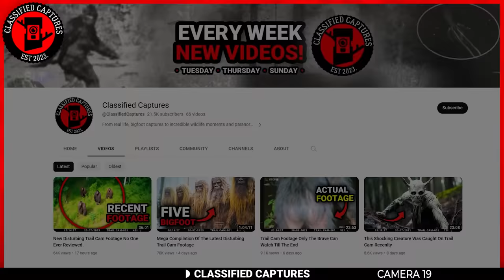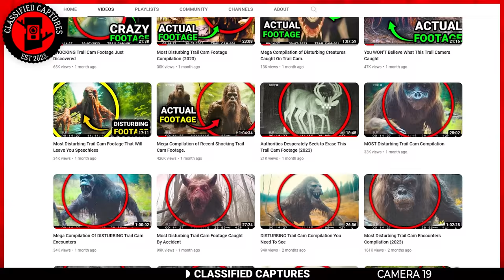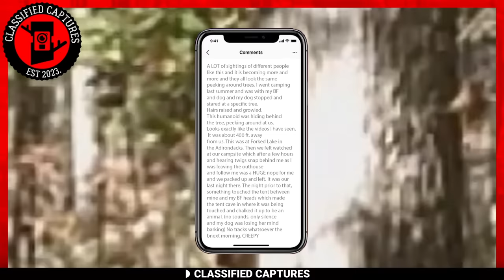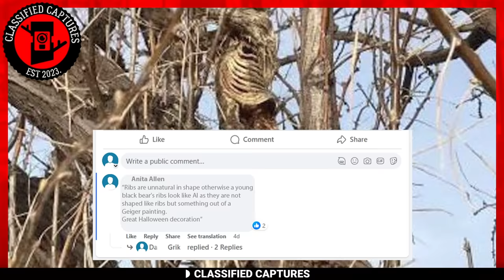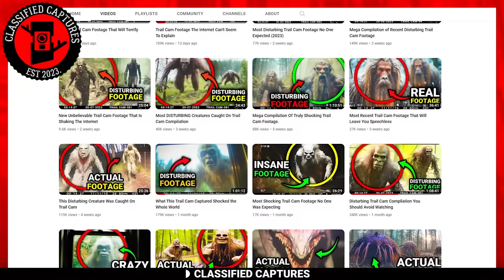Government Suppressed Trail Cam Footage No One Believed Existed